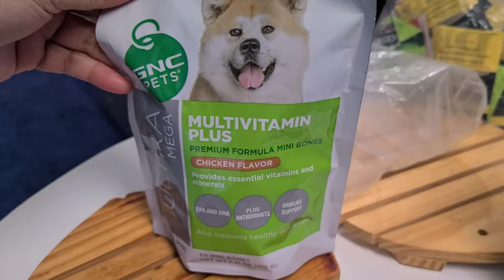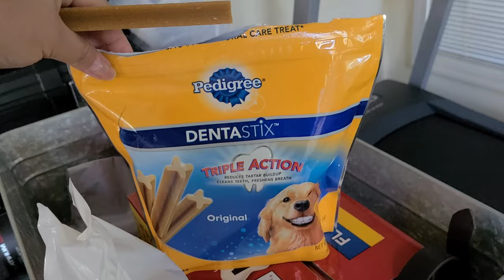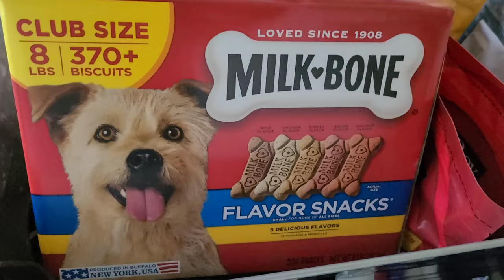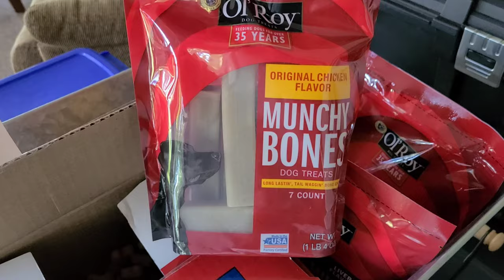MY OTHER FEW COLLECTIONS & MY DOG COLLIE.(PART-2)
This is the Part 2 video of my BAGS collection.

Lyn Tio